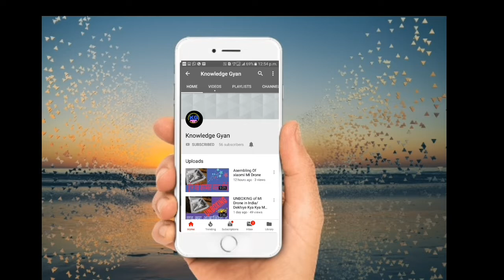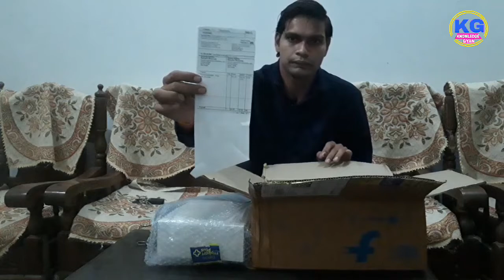Online Order Flipkart syska Trimmer HT 3052K | Unboxing Trimmer Syska HT3052K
Welcome to Knowledge Gyan

   Dosto Is Video me mene aapko Syska Ke Teimmer HT3052K ki Unboxing Dikhayi Hai aur auske bare me bataya hai ..
                    Agar aapko ye Video pasand aaya hai to is video ko like kare comment karke bataye ye video aapko kesa lga aur video ko share kare

Thanks